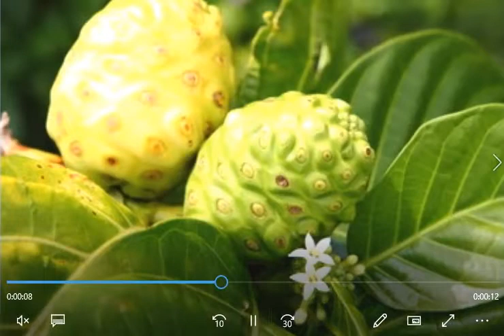Noni Fruit - Superfood - 10 Superb Health Benefits !!!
Yes, we grow Noni at Earth Roots Healing, it was given to us by some amazing friends who are also earth gardeners :)

If you'd like to support Earth Roots Healing , a donation of any size is deeply appreciated by our family ! Much Love and Gratitude !